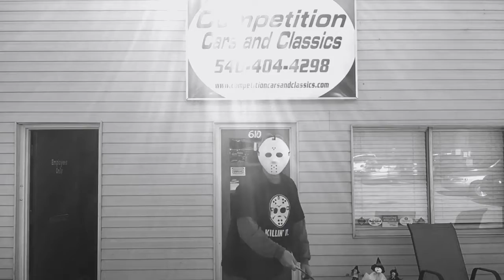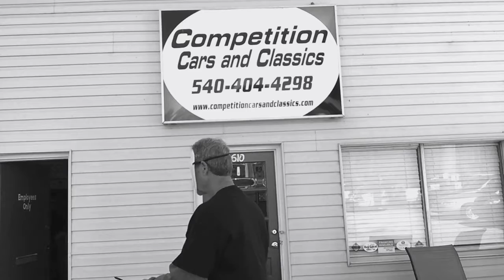Price Slasher Halloween Music Video Chart topping Performance!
Soon to top the charts!  Used car dealer parody